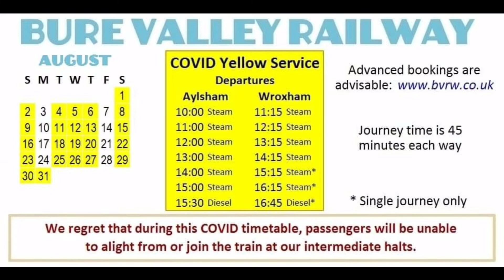കൽക്കരി തീവണ്ടി കൂകി പാഞ്ഞപ്പോൾ|Heritage railway|malayalivlogs|Camerawalks3@|Unitedkingdom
Wroxham Station, Belaugh Rd, Hoveton, Norwich NR12 8UU
The Bure Valley Railway is a 15 in (381 mm) minimum gauge heritage railway in Norfolk

The railway runs from Wroxham to Aylsham (9 miles or 14.5 kilometres) and is Norfolk's second longest heritage railway. It uses both steam and diesel locomotives. There are intermediate halts at Brampton, Buxton and Coltishall. There are 17 bridges, including a 105-foot (32 m)-long girder bridge over the River Bure in Buxton with Lammas, and the Aylsham Bypass Tunnel under the A140 at Aylsham.